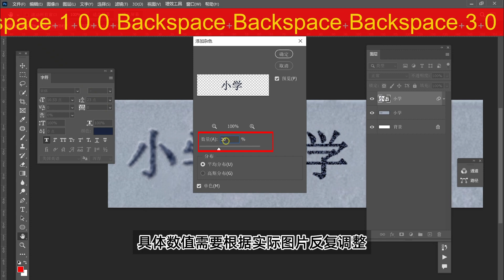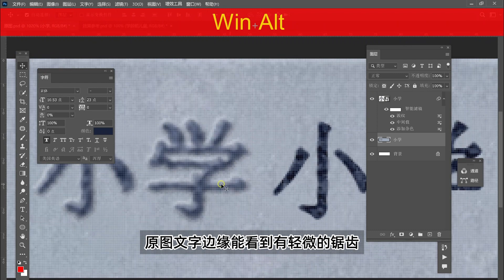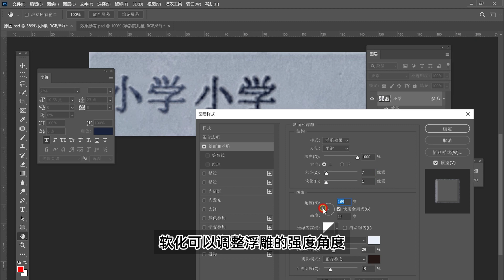P图改字使用哪些滤镜样式，做到跟原图效果一样，看不出修改痕迹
之前好多粉丝问我，自己p图改字不管怎么做，都跟原图差别很大，一眼就能看出是后添加上去的，今天分享一下我在p图改字时，要做到无痕改字，经常用到的一些滤镜，图层样式效果及操作技巧。